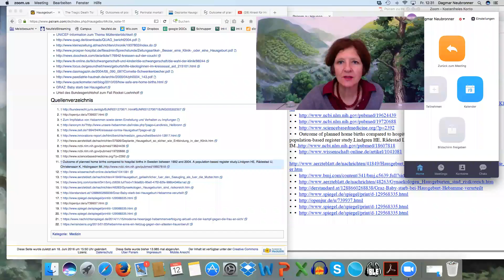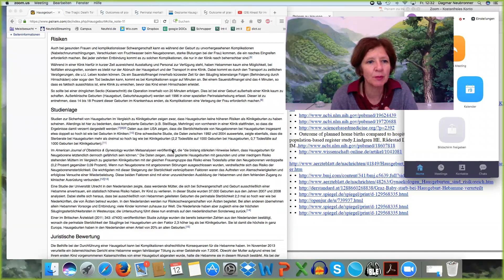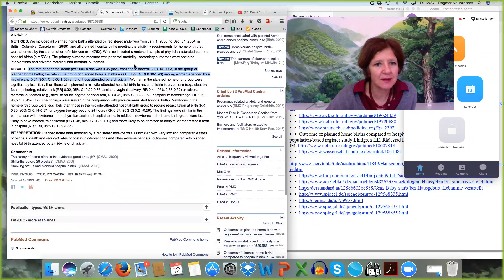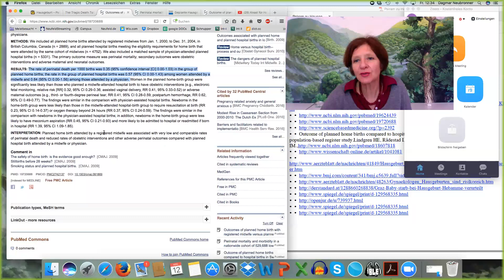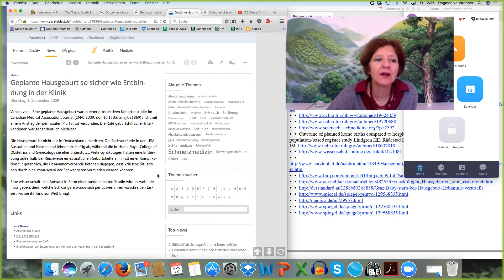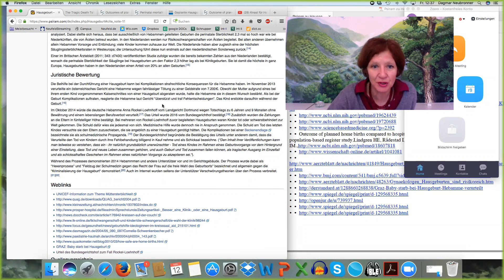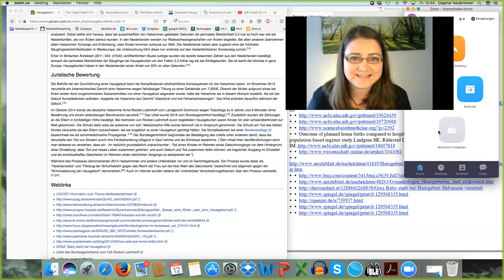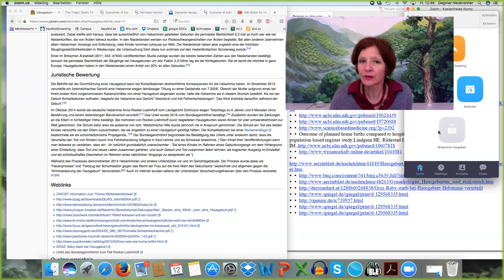Die Geburtshelferin Anna Rockel Loenhoff sitzt nun schon 5 Monate im Gefängnis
Dagmar Neubronner und Kristina Rumpel hinterfragen Aussagen des Urteils und darauf fußende in Blogs kursierende Behauptungen. Außerdem gehen sie einigen Links des Psiram-Artikels zum Thema "Hausgeburt" nach.  Unmittelbar nach Aufnahme dieses Gesprächs meldete sich Anna Rockel-Loenhoff telefonisch bei Dagmar Neubronner - das aufgezeichnete Gespräch wird im darauffolgenden Video dokumentiert.

Annas Anschrift für Briefe:
Anna Rockel-Loenhoff
JVA Arkonastr. 56
13189 Berlin

Annas Gefängnis-Konto für Spenden:
Empfängerin: JVA Frauen Berlin Anna Rockel-Loenhoff
IBAN: DE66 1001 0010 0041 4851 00
BIC: PBNKDEFFXXX
Verwendungszweck (wichtig!):
Anna Rockel-Loenhoff,
Buch-Nr. Nr 46/17/4
Mehrbedarf